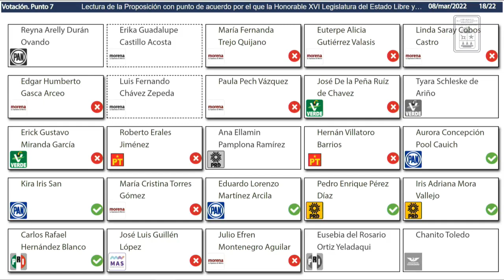Intervención del Dip. Julio Efrén Montenegro Aguilar. (8/Mar/2022)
Intervención del Dip. Julio Efrén Montenegro Aguilar, Presidente de la Comisión de Asuntos Municipales de la XVI Legislatura, en relación a la Proposición con punto de acuerdo por el que la Honorable XVI Legislatura del Estado Libre y Soberano de Quintana Roo, exhorta respetuosamente al Poder Ejecutivo Federal, al Fondo Nacional de Fomento al Turismo, a la Secretaría de Medio Ambiente y Recursos Naturales y a la Secretaría de Desarrollo Agrario Territorial y Urbano para que, sea considerada la suspensión total de las obras de construcción del tren maya, y se comprometan a resarcir los daños a la vida silvestre, cultural e histórica que ha ocasionado en el Estado de Quintana Roo el proyecto denominado tren maya; presentada por la Diputada Kira Iris San, Presidenta de la Comisión de Justicia de la XVI Legislatura del Estado.